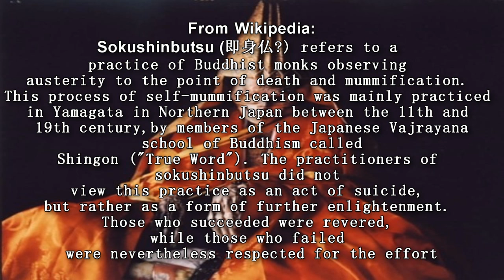SCP-1520 An Elderly Monk | object class safe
In this SCP Foundation wiki reading we learn about SCP 1520 "An Elderly Monk". SCP 1520 is a human male of Japanese ancestry, approximately 400 years of age at the time it entered Foundation custody. SCP-1520 is highly desiccated and dehydrated in a manner resembling the corpses of Buddhist monks prepared by an archaic process called sokushinbutsu, wherein the aspirant was gradually dehydrated by means of a special diet over the course of several years in order to produce a natural mummy after death.